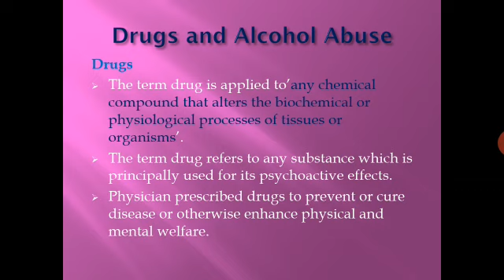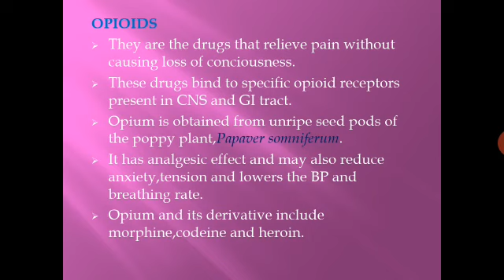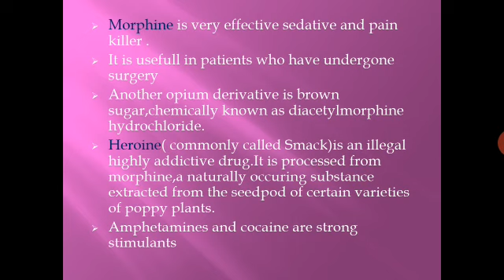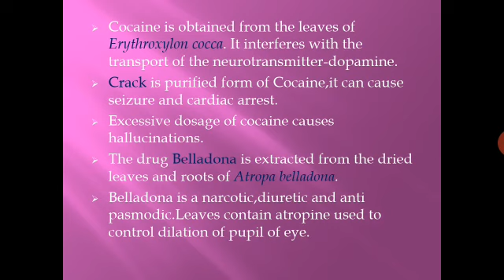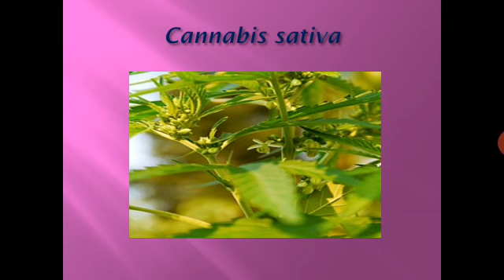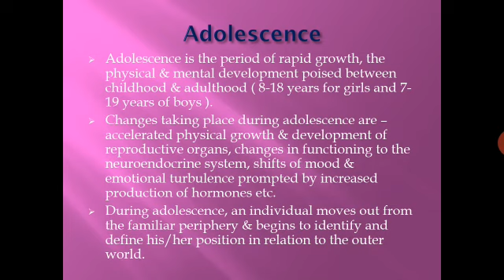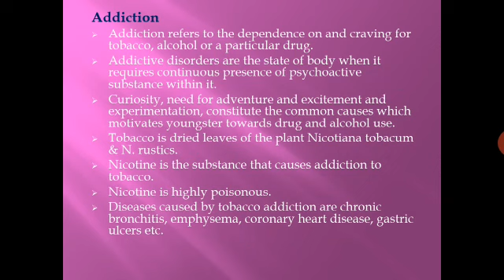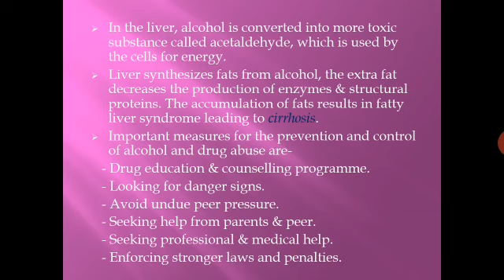By Prof S. R Patil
Human Heath and Disease